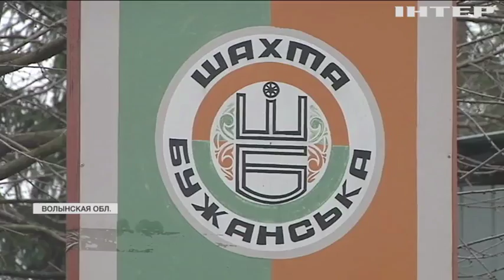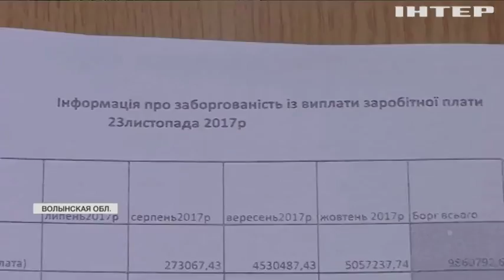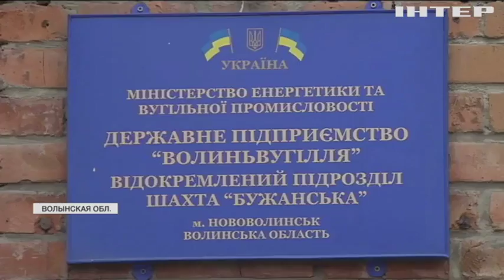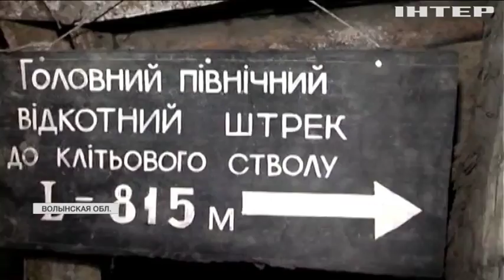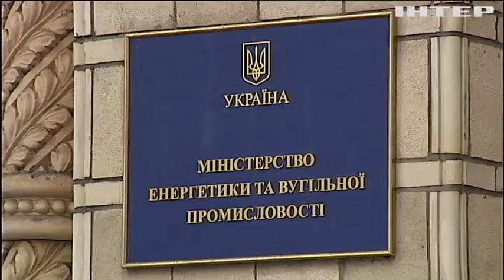Три месяца без денег: шахтеры Волыни готовы бастовать под землей